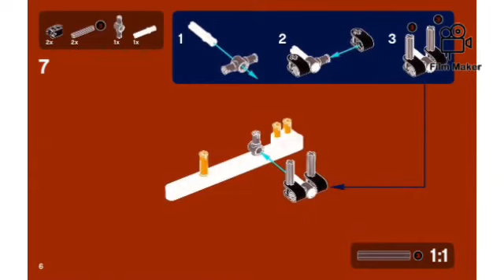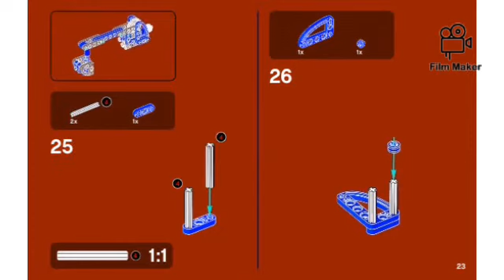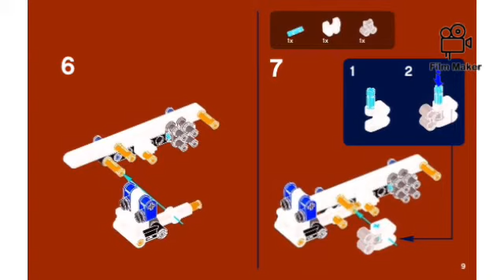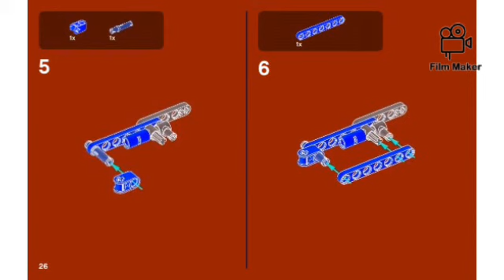Lego Technic 42031 Instructions in G Major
InternCraig Alt's Christmas